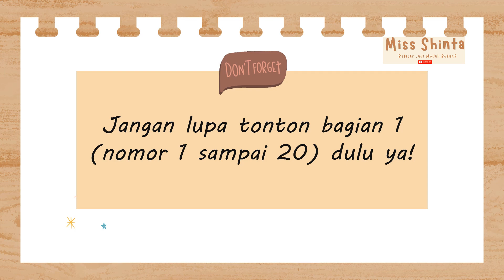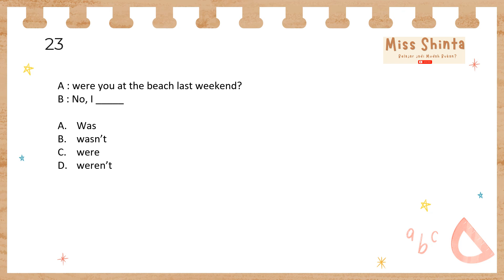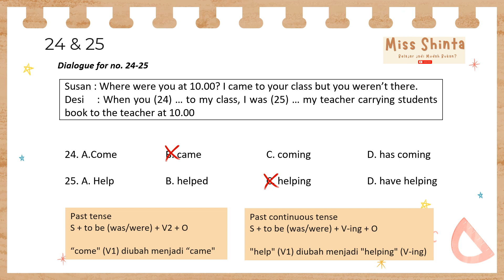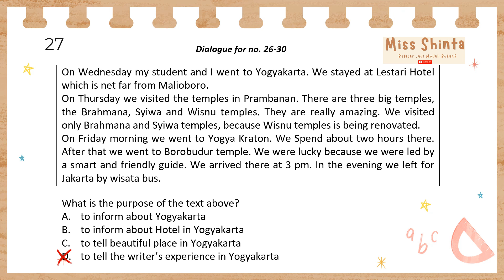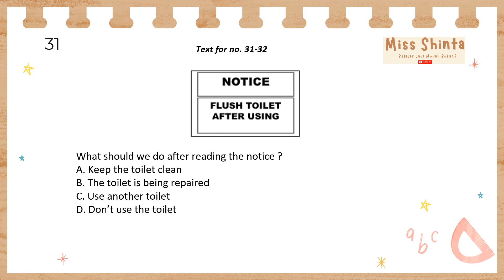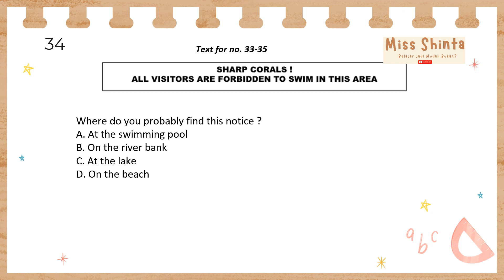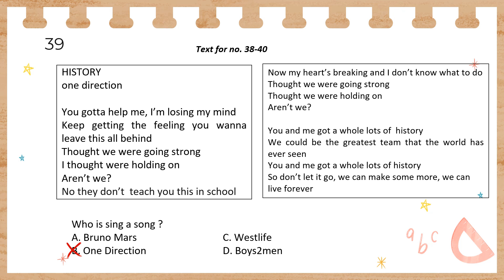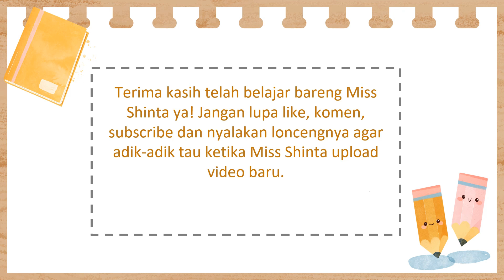PAT / PAS Bahasa Inggris Kelas 8 SMP Semester 2 Tahun 2023 Bagian 2 (Latihan Soal + Pembahasan)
PAT / PAS Bahasa Inggris Kelas 8 SMP Semester 2 akan segera tiba. Latihan soal ini terdiri dari 40 soal pilihan ganda yang sesuai dengan kurikulum 2013. Video ini berisi 20 latihan soal  yang sudah dilengkapi dengan jawaban dan pembahasan sehingga lebih mudah dimengerti.

Karena pembahasannya cukup panjang, soal 1-20 dapat ditonton di video terpisah ya!

Adik-adik juga bisa komen di bawah kalau mau request suatu materi.